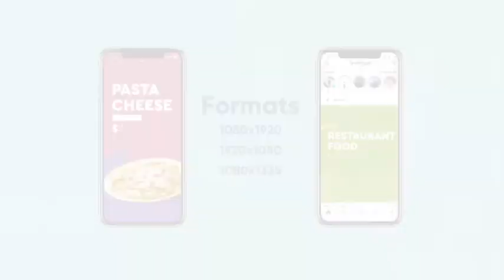Food Menu Promotion Video for Social Media - After Effects Template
After Effects Template Features:
- Bright, dynamic, original
- No plugins required
- 100% After Effects
- Very easy to use (just put your logo and edit text)